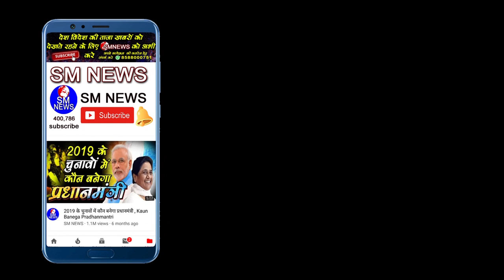मोदी जी से कह देना खूबसूरत कविता।